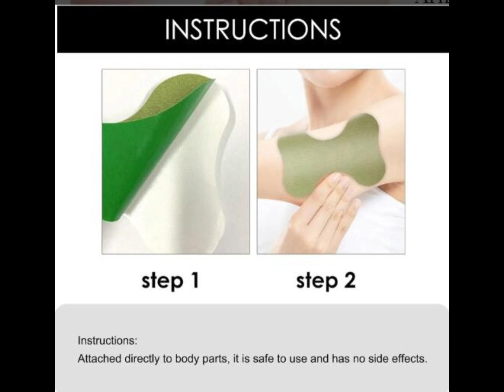Arm Slimming Patch Fats Burning Maximize Weight Loss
Video products:
Natural Weight Loss: The Perfect Weight Loss Patch on an all-natural ar patch infused with active herbal extracts to maximize weight loss and prevent fat absorption.
Herbal Ingredients: Our Patch for Remove Underarm Fat contains Artemisia, Frankincense, Common Herbs, Menthol and Borneo Ginger, which provides a fast fat-burning effect, and helps restore a healthy and attractive physique.
Reducing Fat Blockage: Our Slimming Stickers can help reduce fat blockage by removing unwanted toxins from the bloodstream, it can be absorbed and heated deeply by the skin, acting on the body for cellular metabolic activities, increasing firmness, elasticity and skin tone.
Long-Lasting Effect: To apply the Ar Slimmers to manage aches in specific areas, this Healthy Slimming Patch is for penetrating, mess-free, which provides efficient time for 6- 8 hours.
Operate Easily: First, clean the affected skin with war water, then remove the protective film, and next stick the adhesive patch on the area, it will not does not interfere with daily activities.